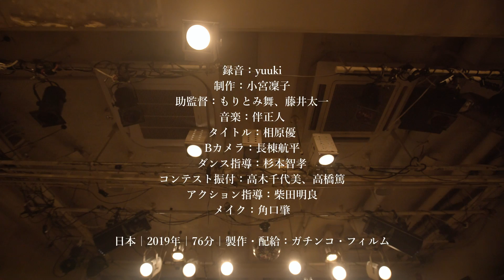映画「ヌンチャクソウル」最新予告編（出演：黒木正浩、高橋篤）2019/11/9全国ロードショー【映画DB】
ちょっと不器用な大人たちの、ダンスエンターテイメント

●映画「ヌンチャクソウル」のあらすじ
何をやっても上手くいかない自分を変えたいレストランの店長沼田（黒木正浩）とバンド存続に悩む相馬（高橋篤）。二人の中年男が、新たな人生を踏み出すために一念発起、ダンスコンテストに挑む。そんな二人を見守る周囲の温かい人々の物語。ほんのちょっとだけ、足を踏み出すことの大切さを描いたハートウォーミングな物語。

監督：木場明義
出演：黒木正浩、高橋篤
劇場公開日：2019/11/9全国ロードショー

●映画『ヌンチャクソウル』の詳細情報はこちら